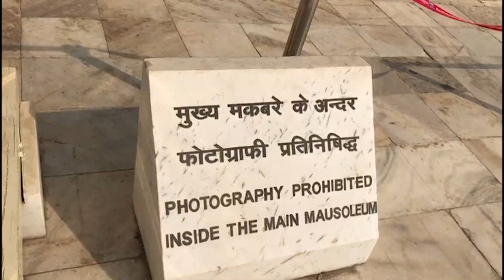الحقيقة حول تاج محل. دخلت واكتشفت قبره | VLOG HIND | TAJ MAHAL